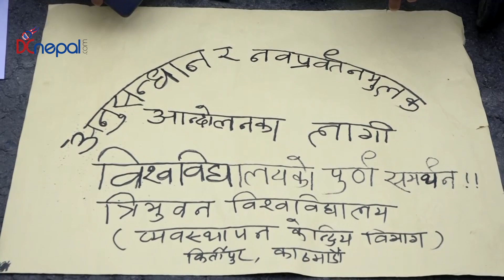महावीर पुनको आन्दोलनमा राप्रपाको ऐक्यबद्धता, लिङ्देन पुगे माइतीघर | DCnepal.com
राष्ट्रिय आविष्कार केन्द्रका संस्थापक महावीर पुनले गत शुक्रबारदेखि विभिन्न माग राखेर आन्दोलन जारी राखेका छन्। कुल बजेटको २ प्रतिशत अनुसन्धानमा खर्च गर्नुपर्ने, नवउद्यमीहरुलाई हतोत्साह गर्न नहुने,जस्ता माग राखेर पुनले शुक्रबार माइतीघर मण्डलामा धर्ना दिइरहेका छन्।